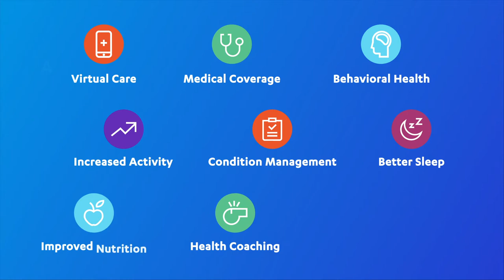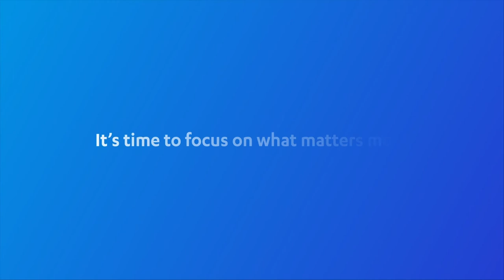Castlight Complete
Guiding members to high value care & proven programs with industry leading cost, quality, benefits, and member intelligence